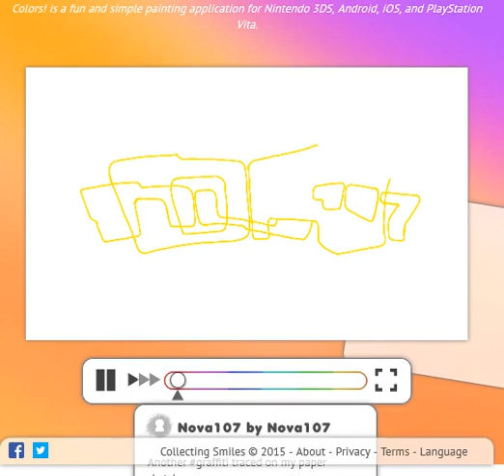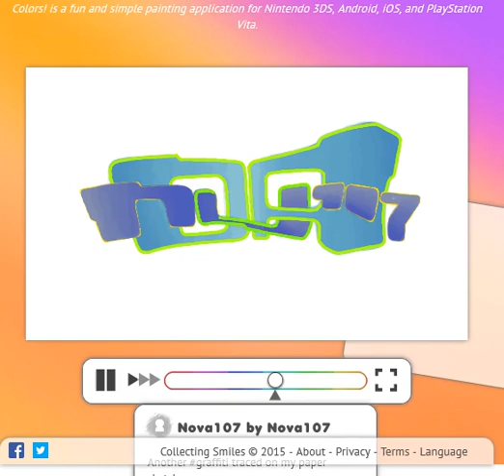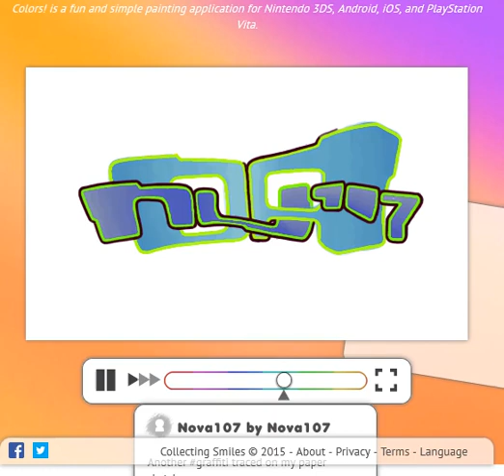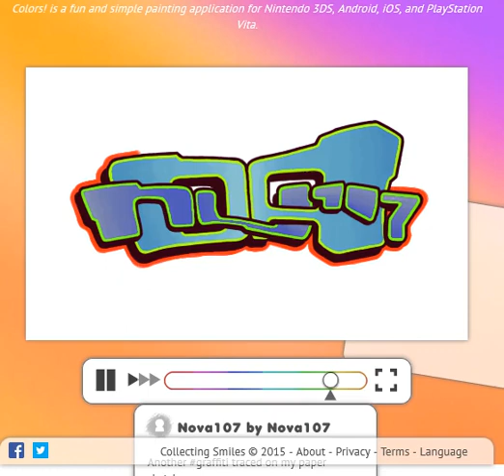Nova107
Another graffiti traced on my paper sketch.

painted on a Nintendo 3DS

Colors! is a fun and simple painting application for Nintendo 3DS, Android, iOS, and PlayStation Vita.